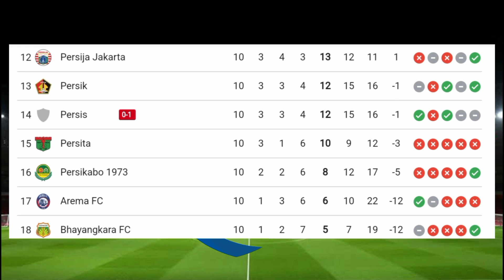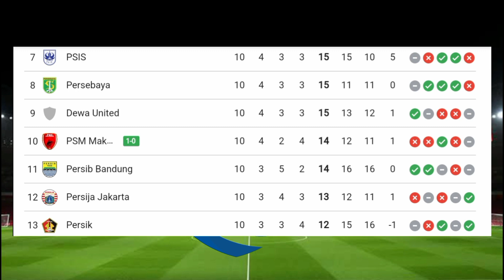PSM MAKASSAR VS PERSIS SOLO || rangkuman hasil pertandingan, klasemen,jadwal pertandingan & top skor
hasil pertandingan BRI Liga 1 pekan ke 10 antara psm vs persis dan juga jadwal pertandingan, klasemen lengkap dan top skor